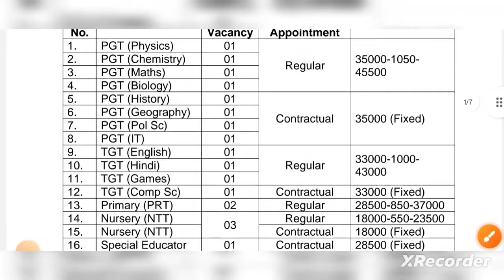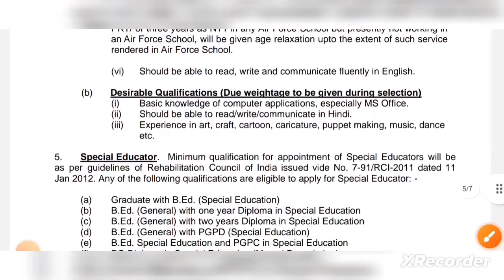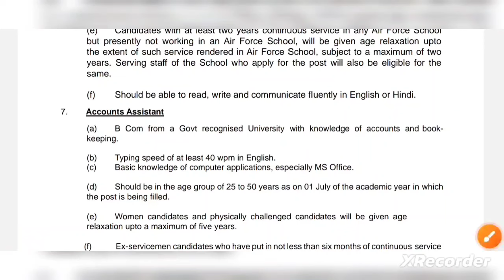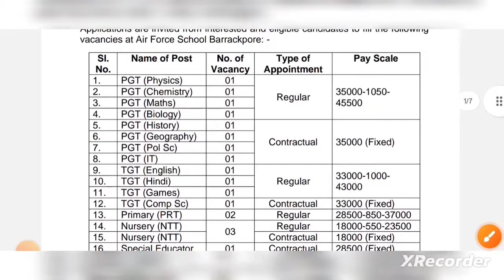রাজ্যে সরকারি স্কুলে স্থায়ী গ্রুপ C/D নিয়োগের ফর্ম ফিলাপ | মাধ্যমিক পাশ🔥WB School Recruitment 2024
8th pass group d recruitment
8th pass group d jobs vacancy
west bengal government school jobs
west bengal group d staff recruitment
8th pass staff recruitment
west bengal primary school group d recruitment
job

8th pass group d recruitment

8th pass group d jobs vacancy

8th pass staff recruitment

job